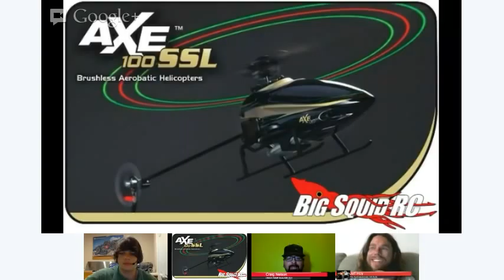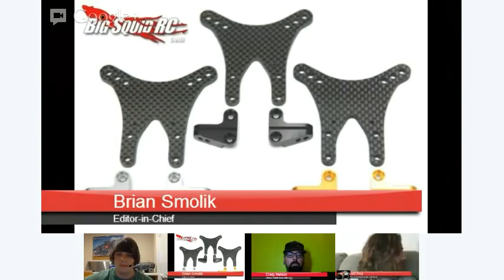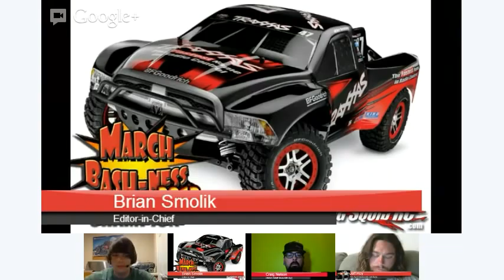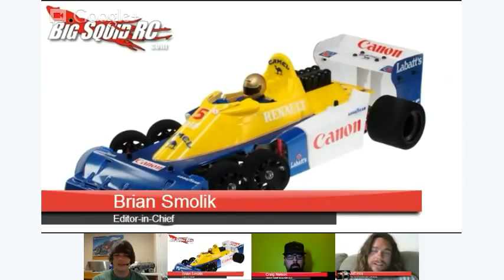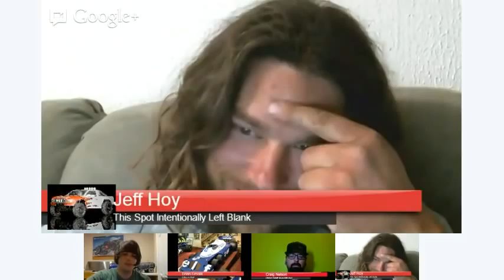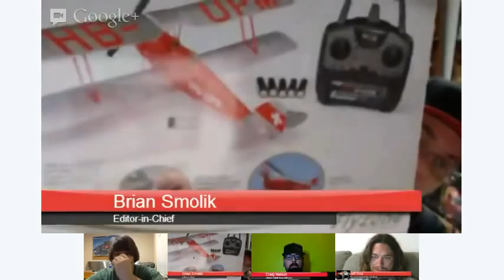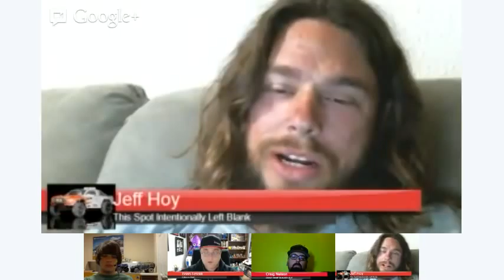Big Squid RC Live - Show #21